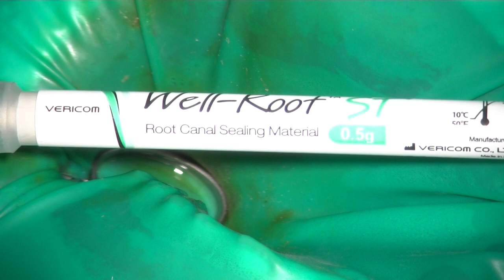Single Cone Technique with Bioceramic Sealer (Hydraulic Condensation)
シングルコーンテクニックにバイオセラミックシーラーを用いた根管充填術式（ハイドローリックコンデンセーション）